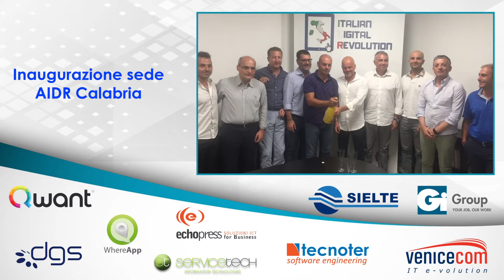INAUGURAZIONE SEDE AIDR CALABRIA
Inaugurazione a Rende (CS) della sede AIDR della Calabria